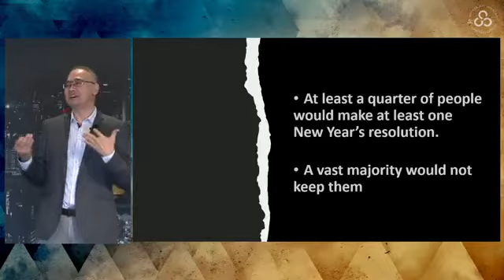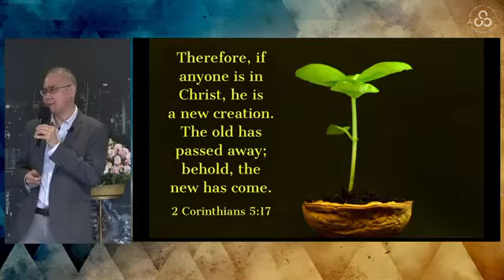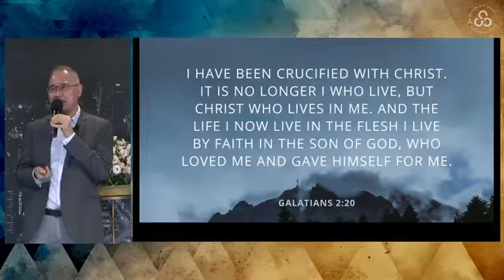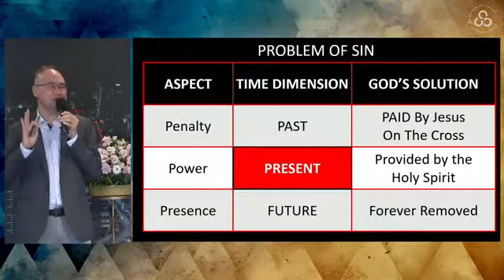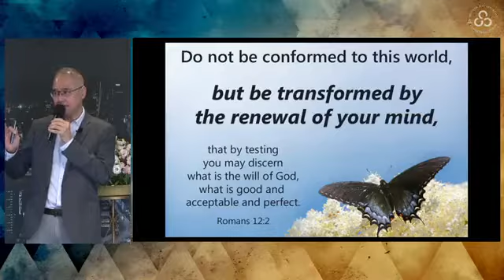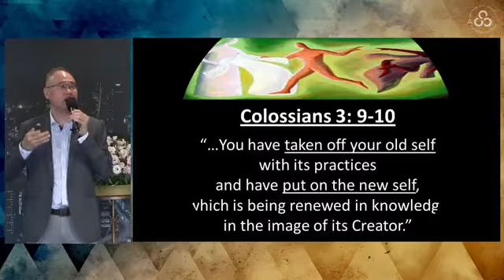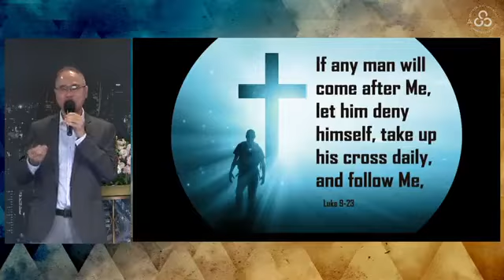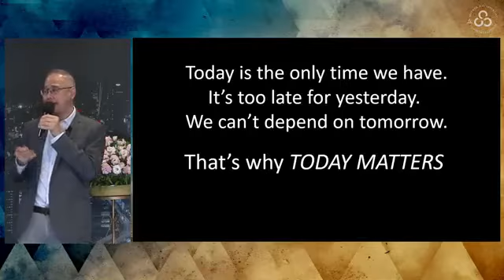29 Jan 2022 - SDACC - A New Beginning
Sermon at SDACC by John Tan.